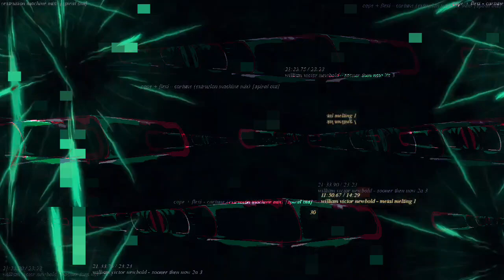[EPILEPSY WARNING] Movie 23 02 26 08h34m41s